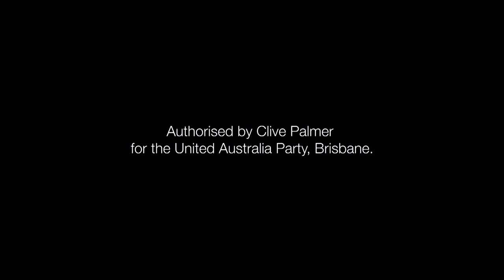Forge your future with the United Australia Party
We're putting out the call to everyday Australians to make the difference we need for our future. You do need to know a lot about politics, you just need to love Australia, so join with us today.